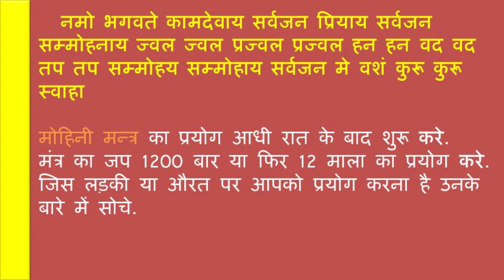इंद्र कृत इंद्रजाल मोहिनी मन्त्र : इसको एक बार लगा दिया तोह कोई नहीं हटा पायेगा